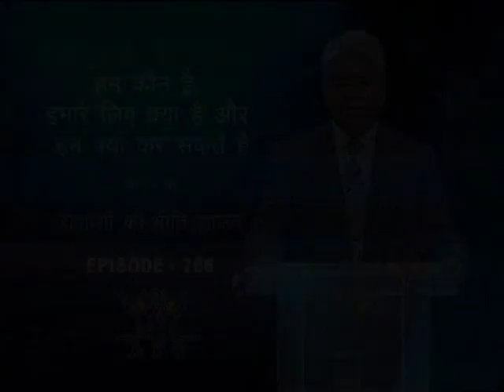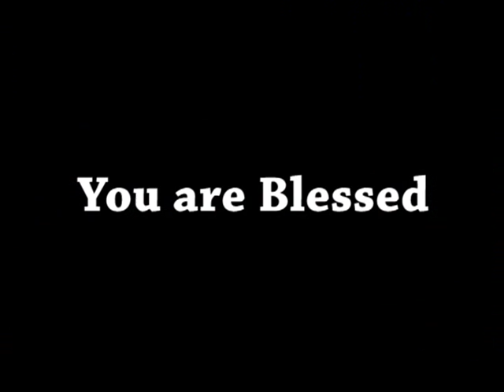Who Are You?Part-2|Sam P Chelladurai|Shubhsandeshtv